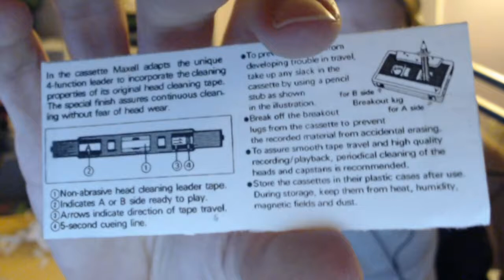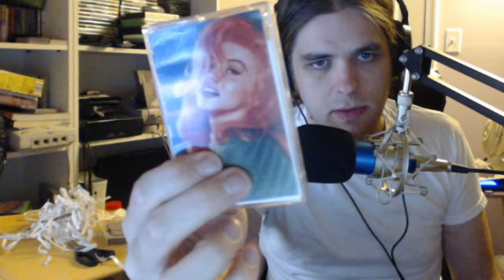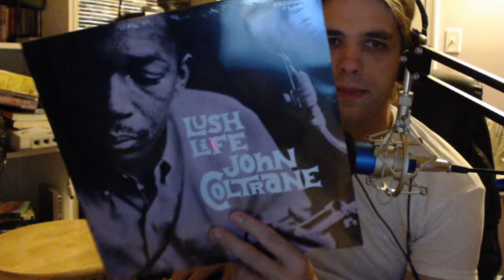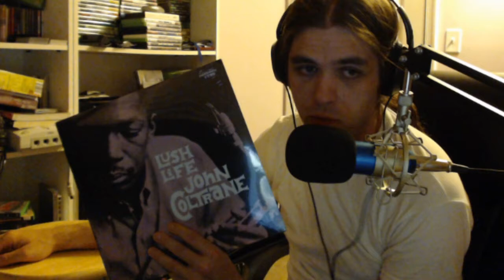Cassettes & Vinyl Pickups